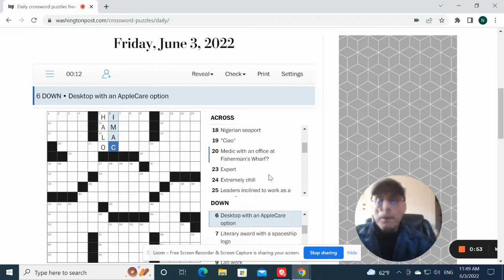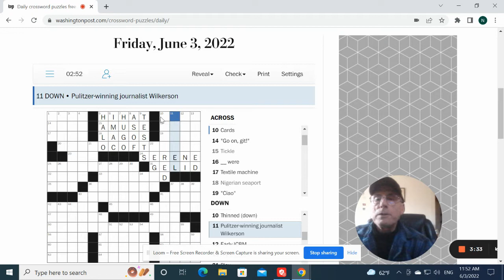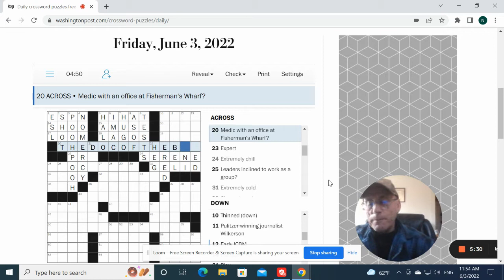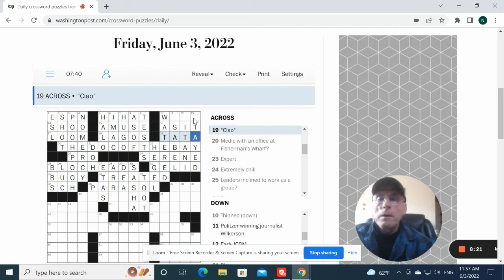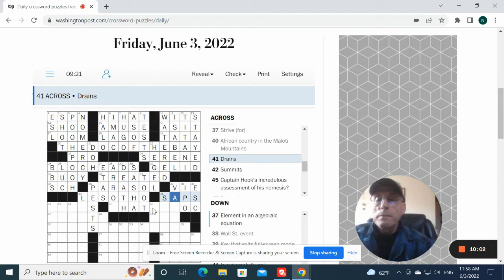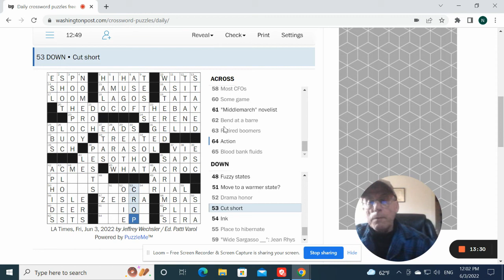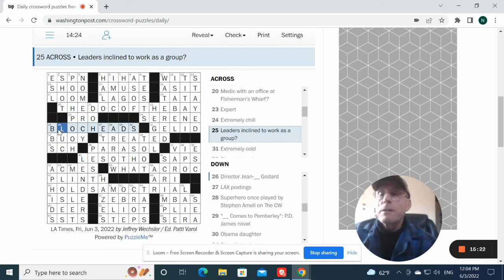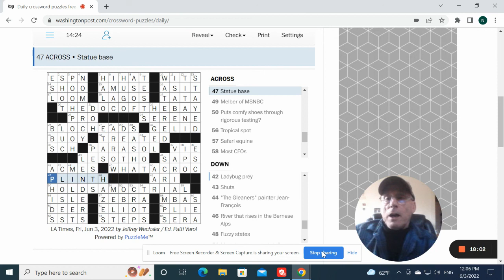Washington Post Crossword: Friday - June 3, 2022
Easy Friday Puzzle